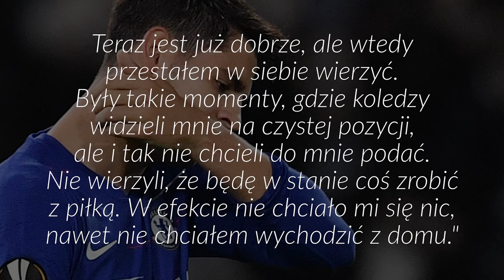NAJGORSI napastnicy Chelsea w erze Abramowicza!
W dzisiejszym odcinku na tapet bierzemy napastników Chelsea, którzy nie do końca poradzili sobie w klubie z Londynu... Podczas gdy w erze Abramowicza wymiatali tacy piłkarze, jak Diego Costa czy legendarny Didier Drogba, tak wielu naprawdę dużym nazwiskom nie udało się odnaleźć w ekipie ze Stamford Bridge...